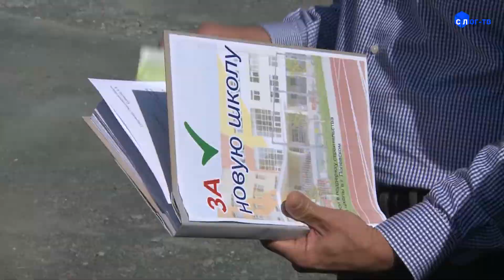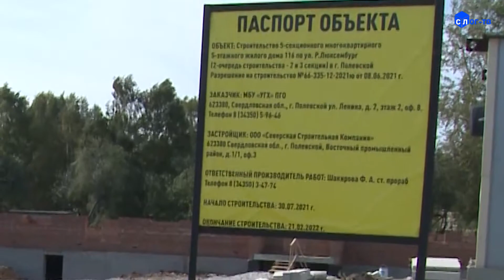ПЕРВЫМ ДЕЛОМ — ШКОЛЫ! ДАМИР ЮСУПОВ ВМЕСТЕ С ПОЛЕВЧАНАМИ ПОПРОСИЛ НОВУЮ ШКОЛУ У ГУБЕРНАТОРА